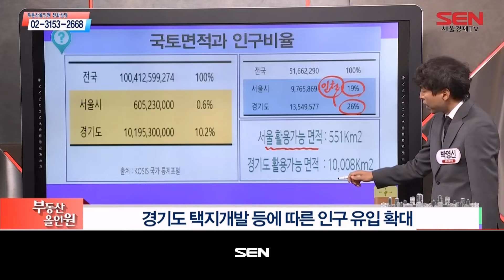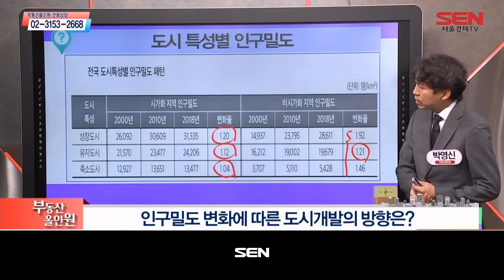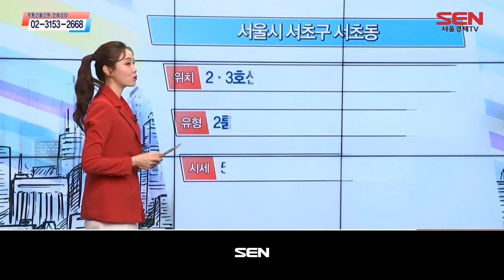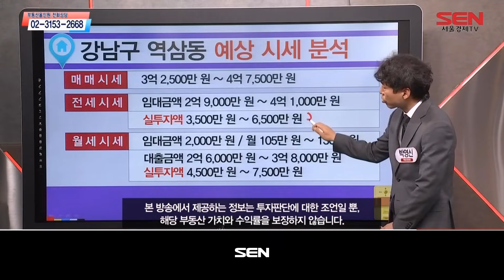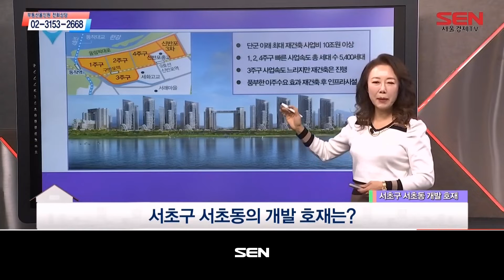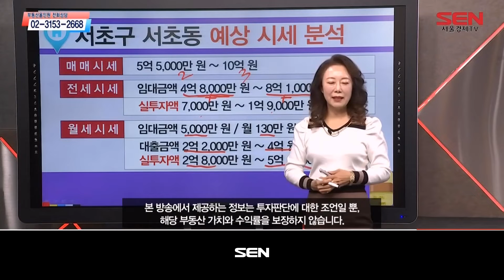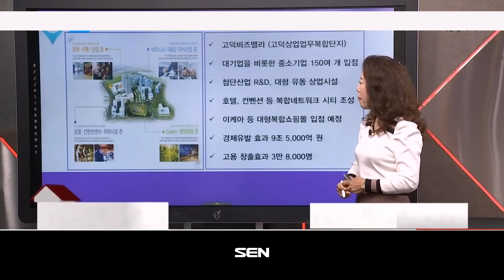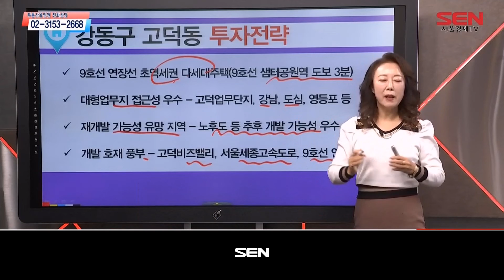부동산 올인원_1778회_20211214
1) 부동산 이슈진단 (출연자 : 박영신)
- 인구밀도와 도시개발

2) 부동산 정보체크 (출연자 : 박영신)
- 서울시 서초구 서초동 2룸 구조 다세대주택
- 서울시 강남구 역삼동 분리형 1.5룸 구조 오피스텔

3) 부동산 정보체크 (출연자 : 김채영)
- 서울시 서초구 서초동 2·3룸 구조 다세대주택
- 서울시 강동구 고덕동 2룸 구조 다세대주택